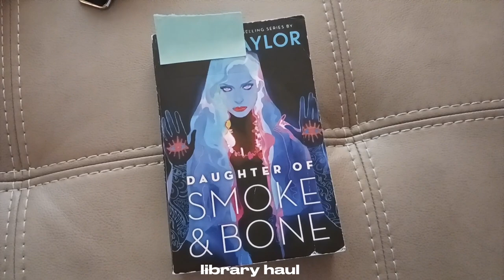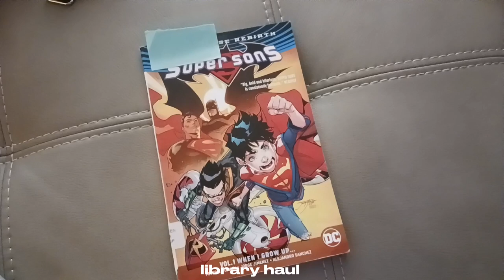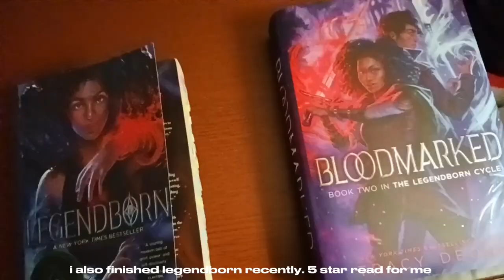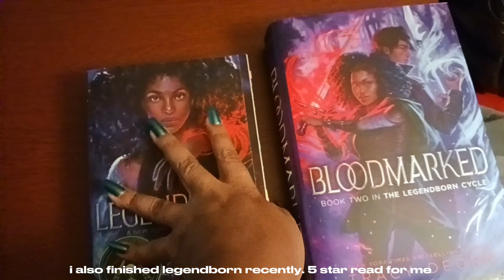a day in my life ~ library trip and summer movie night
♪ Sunflower (Prod. by Lukrembo)